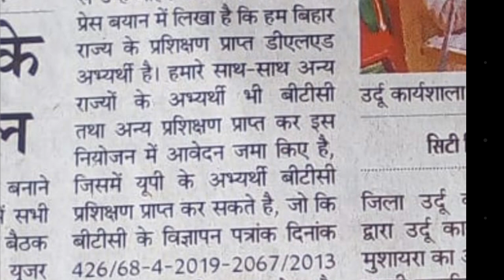बिहार शिक्षक बहाली। अवैध अभ्यर्थियों को किया जाएगा नियोजन से बाहर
In this video we are going to discuss the latest update from bihar teachers recruitment. Watch this video for complete information.